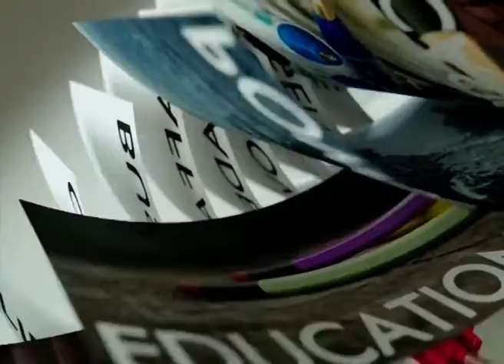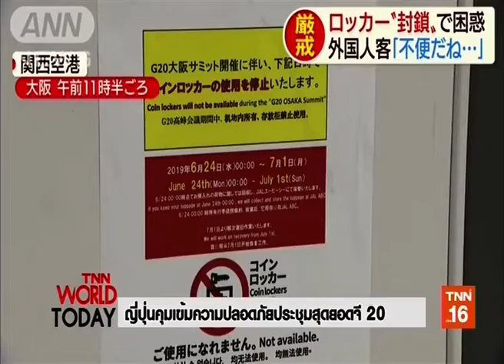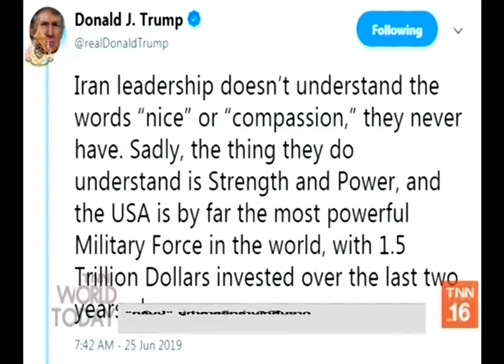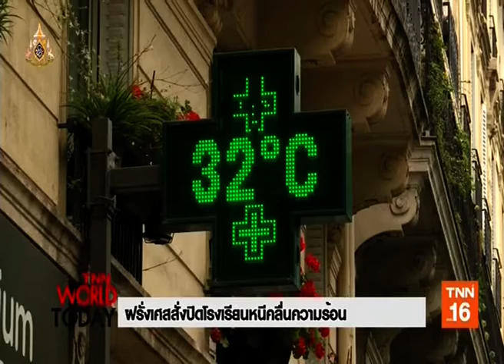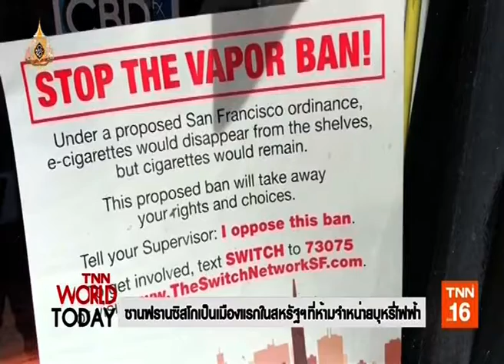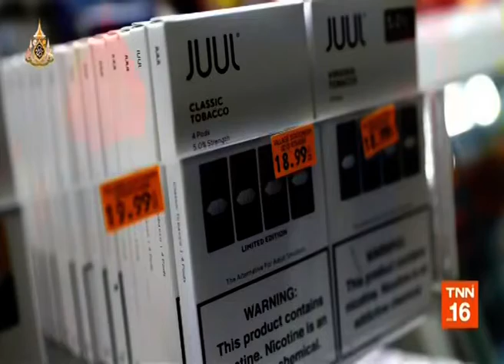◆★ 26JUN19 📎4 ข่าวต่างประเทศ ❝2019❞ 🌎 Abroad News 🌍 国外消息 🌏♟♟♟♟♜♞♝♛♚♝♞♜♟♟♟♟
✘ ข้อมูลที่ถูกบล็อคทั่วโลก ข่าวประชุมสุดยอด G20 โตเกียว / โอซาก้า
● ผู้นำจาก 37 ประเทศ
● องค์กรระหว่างประเทศรวมถึงทีมผู้สื่อข่าวและผู้เกี่ยวข้อง 3 หมื่นคน
● ระดมตำรวจ 3 หมื่น 2 พันนาย ดูแลสถานที่ประชุม / สนามบิน / โรงแรม

Thanks 👏👨 คุณ วารินทร์ สัจเดว 🌟 🗾 🏆TNN 📺 16🌷👍谢谢